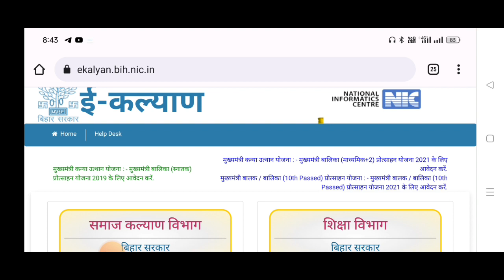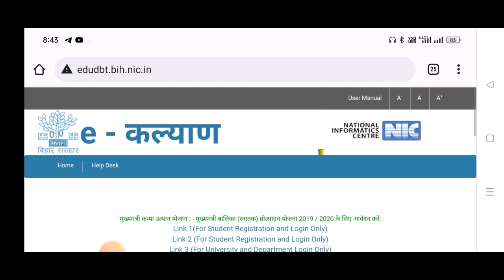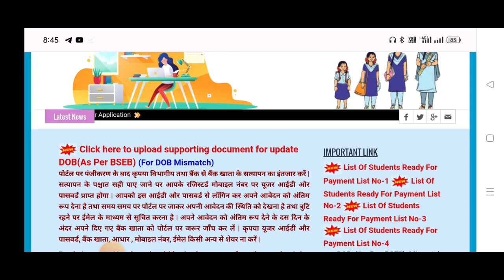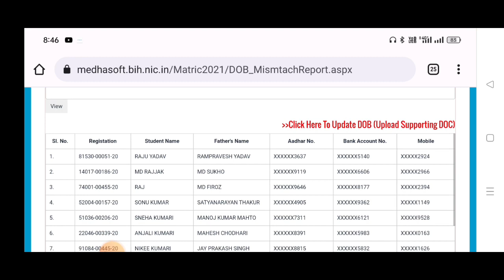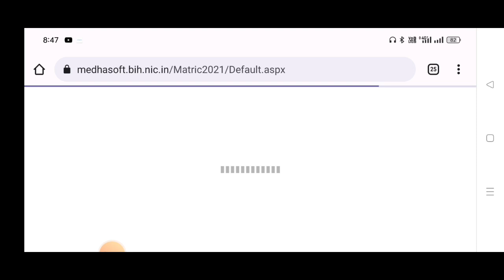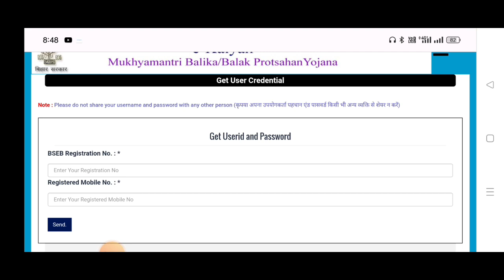E Kalyan DOB Mismatch बिना user id कैसे ठीक करे| E Kalyan Dob Mismatch kaise thik kare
Hi
Dosto Aaj Ki Is Video Me Maine Aapko Ye Bataya Hai
ki e kalyan dob mishmatch ka sudhar kaise kare aur e kalyan dob mishmatch aapko video aacha lage to shear jarur kare
e kalyan,
e kalyan dob mismatch,
e kalyan aadhar dob mismatch,
e kalyan docoment reject sudhar kaise kare,
e kalyan scholarship kab tak aayega 2021 last date,